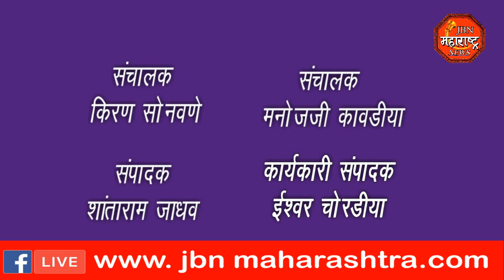मोफत आरोग्य तपासणी शिबीर